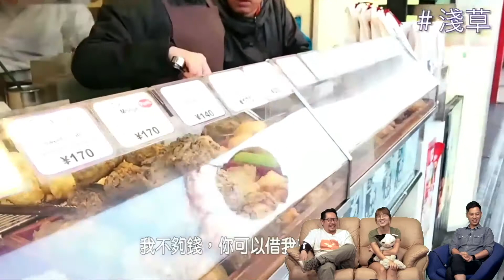ProTalk Ep121a - My叔帶你眼睛遊日本 下集（嘉賓：YouTuber Myrilla Li My叔） - 20181107a